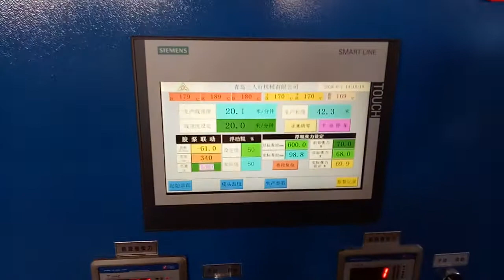BOPP tape coating machine 360mm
Rotary bar technology hot melt coating machine 360mm width, for BOPP film tape testing.
Hot melt adhesive still could be used for bopp tape, need bopp film do anti-stick treatment before adhesive coating. Rotary bar coating technology is professional for film product adhesive coating, adhesive surface no line, no bubble, coating quality same with water glue, good for environment, no oven, needn't dry.

Qingdao Sanrenxing Machinery Co., Ltd.